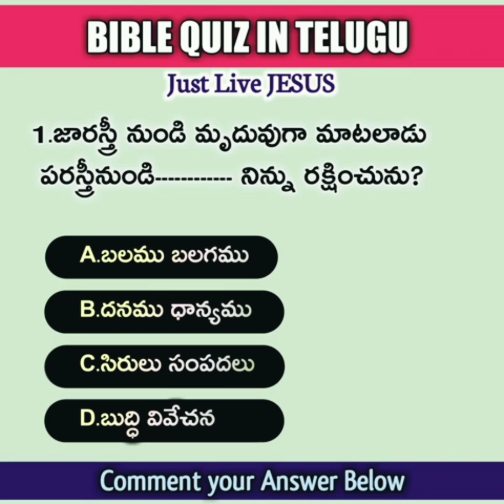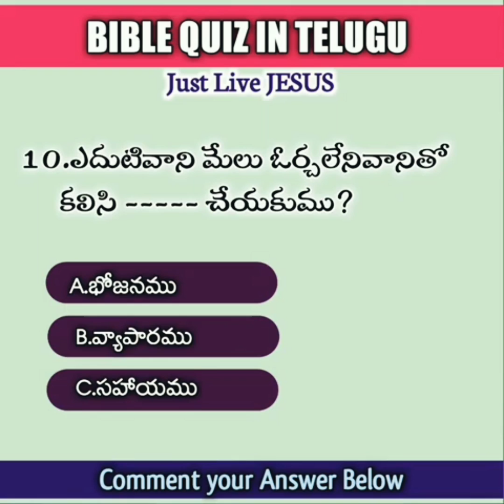Test your BIBLE Knowledge || బైబిల్ క్విజ్ || Telugu bible question answers || bible quiz